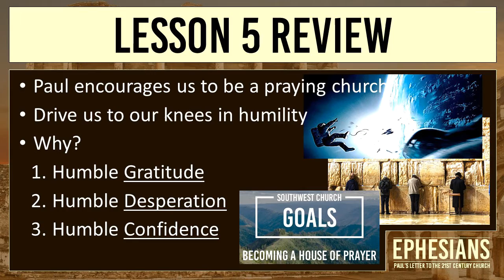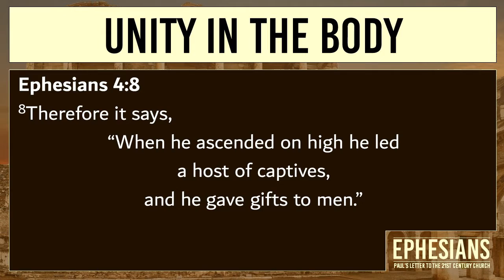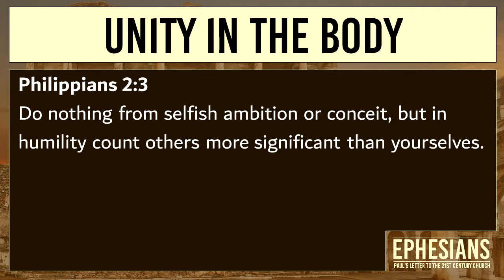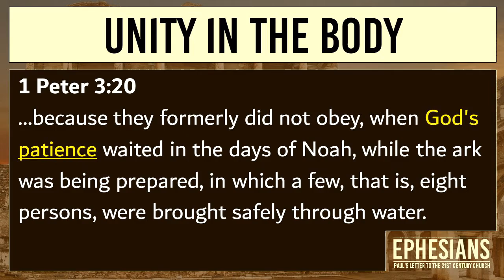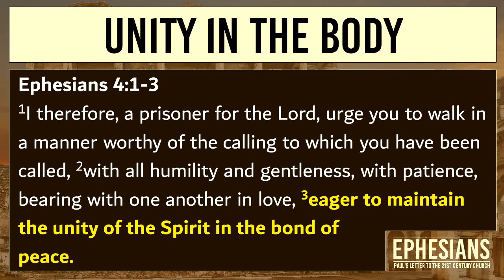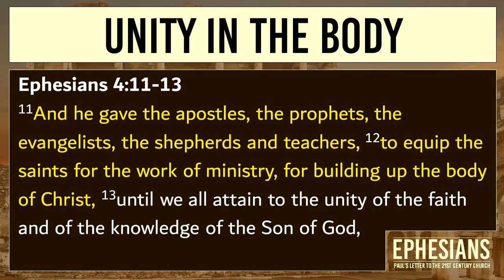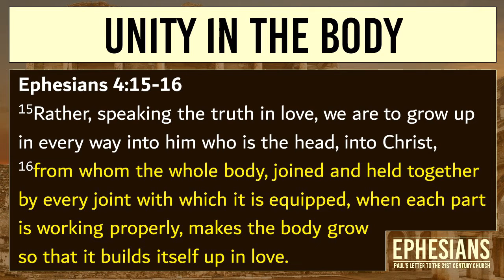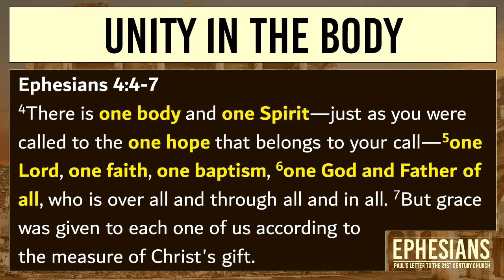Adult Bible Class (Fellowship Hall) 10/24/2021 - Ephesians - LESSON 6: "Unity In The Body"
LESSON 6: "Unity In The Body"
Our Fellowship Hall class is not being live streamed, but recorded. Mike Lewis is teaching this study of the book of Ephesians: Paul's Letter to the 21st Century Church.